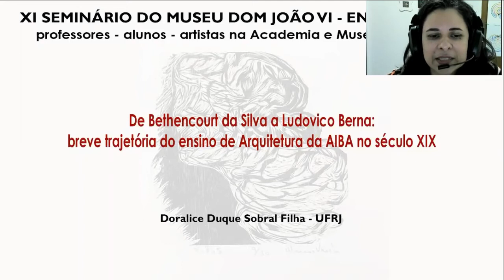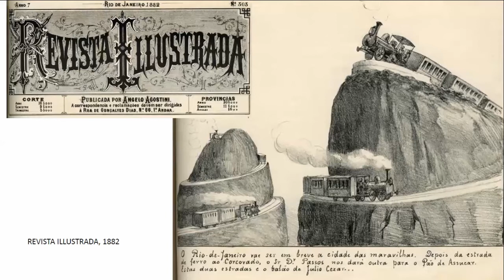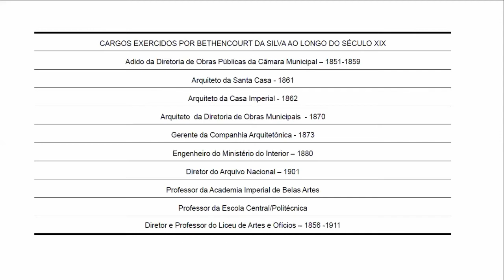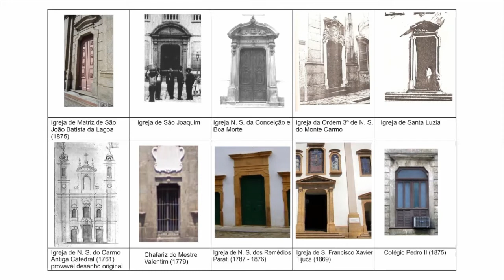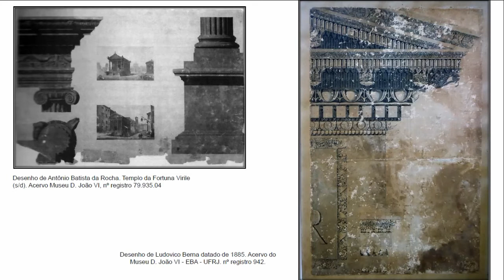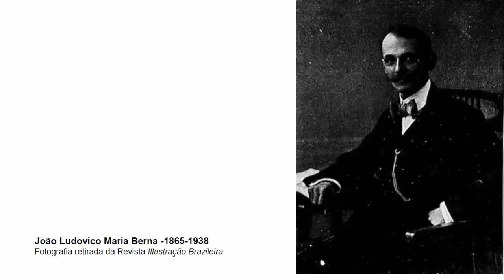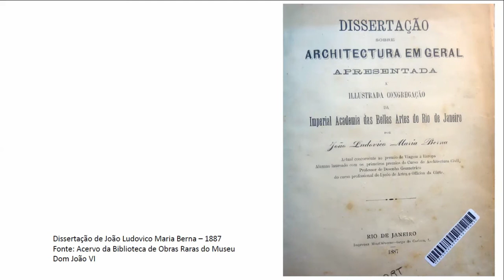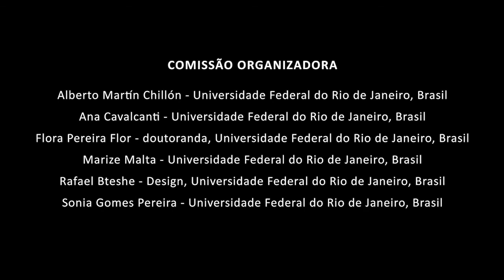DE BETHENCOURT DA SILVA A LUDOVICO BERNA: BREVE TRAJETÓRIA DO ENSINO DE ARQUITETURA - Doralice Duque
XI Seminário do Museu D. João VI - Grupo de Pesquisa Entresséculos
03 a 05 novembro 2020 - online

Categoria: Comunicação

DE BETHENCOURT DA SILVA A LUDOVICO BERNA: BREVE TRAJETÓRIA DO ENSINO DE ARQUITETURA DA AIBA NO SÉCULO XIX
Doralice Duque Sobral Filha – UFRJ

Resumo:
O artigo busca trazer a luz indícios de como se deu o ensino da Arquitetura na Academia Imperial de Belas Artes (AIBA) na segunda metade do século XIX.  Procuramos demonstrar por meio do arquiteto Francisco Joaquim Bethencourt da Silva, aluno da AIBA e professor de três principais instituições cariocas do período, o seu papel na transmissão da cultura arquitetônica erudita oitocentista carioca. As informações pertinentes ao desenvolvimento do ensino de arquitetura, bem como sobre a atuação de Bethencourt da Silva na formação cultural do seu meio, esclarecem parte da postura adotada pelos profissionais do período, especialmente seus discípulos.  Procuramos com isso, levantar dados para a identificação das bases referentes à cultura transmitida no ensino da AIBA e sua intima ligação com a criação de um campo intelectual no século XIX.

Bethencourt da Silva; ensino; arquitetura; século XIX.

REALIZAÇÃO
Grupo de pesquisa ENTRESSÉCULOS
Programa de Pós-Graduação em Artes Visuais – PPGAV / Escola de Belas Artes – EBA / Universidade Federal do Rio de Janeiro – UFRJ

APOIO
Centro de Letras e Artes – UFRJ
Escola de Belas Artes – EBA / UFRJ
Programa de Pós-graduação em Artes Visuais, PPGAV, EBA / UFRJ